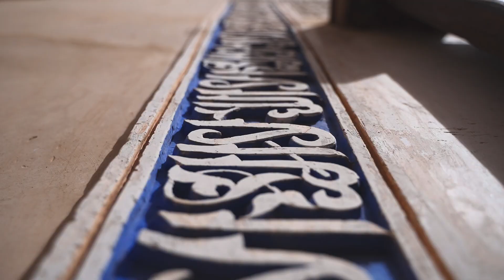Marocco - travel video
MAROCCO
Un viaggio che rimane dentro. Il Marocco con il suo caos di chiasso e colori ti avvolge e conquista
by Studio24 moving photo